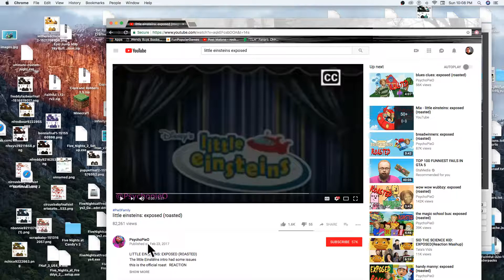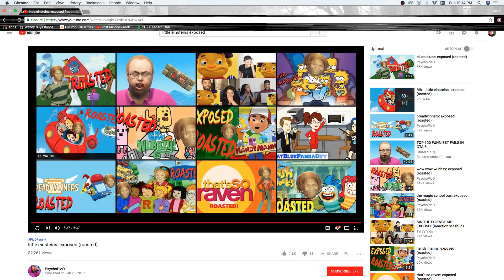little einsteins: exposed (roasted) Reaction Video || DO THESE KIDS HAVE FUCKING PARENTS?!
Kids these days